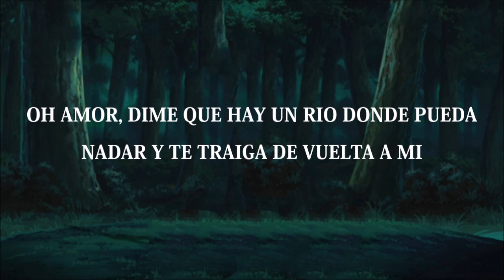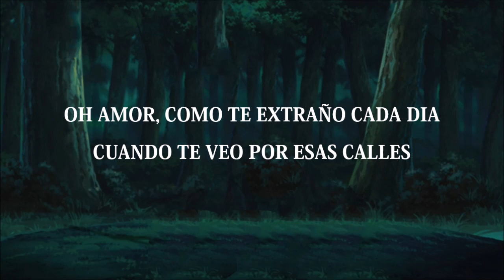Martin Garrix & David Guetta - So Far Away (Subtitulada Español) ft. Jamie Scott & Romy Dya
Leer...